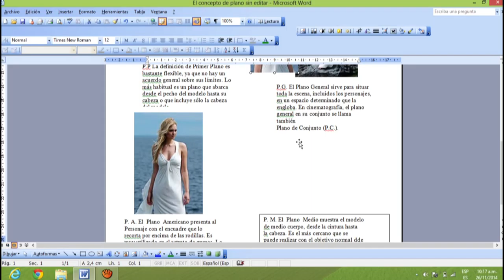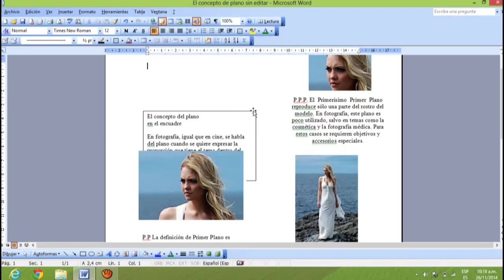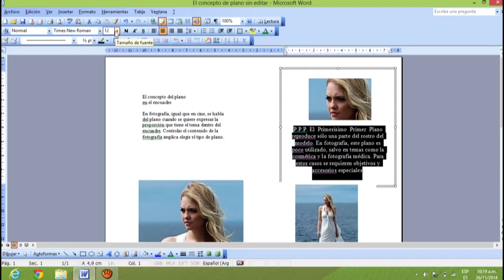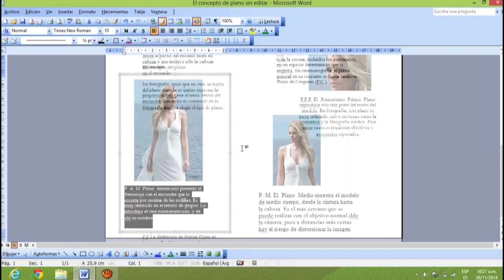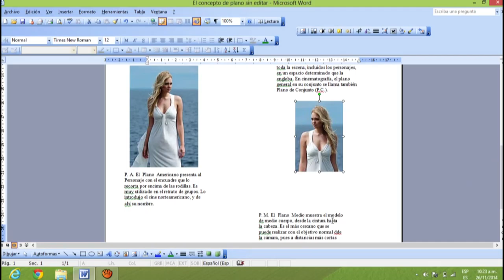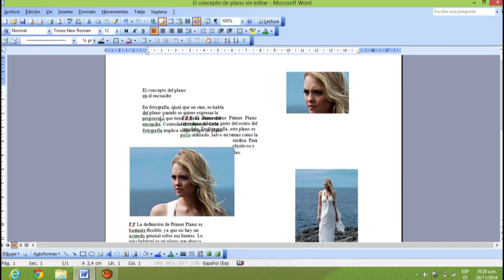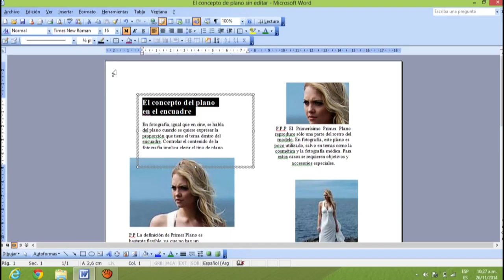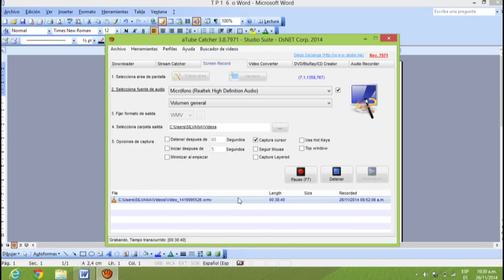cuadros de textos con imagenes Parte 3